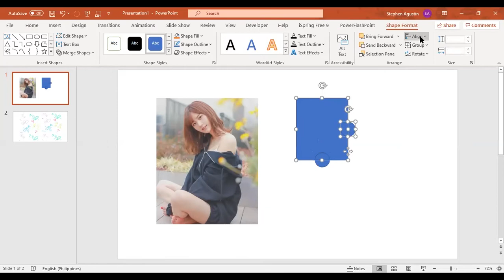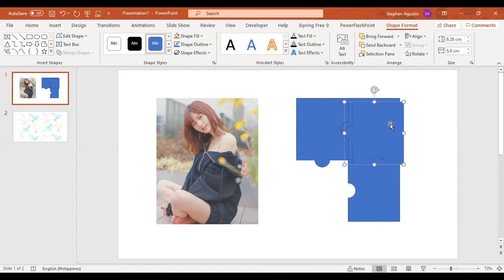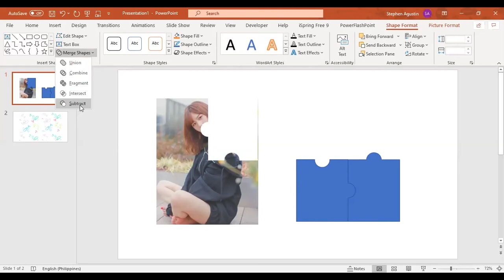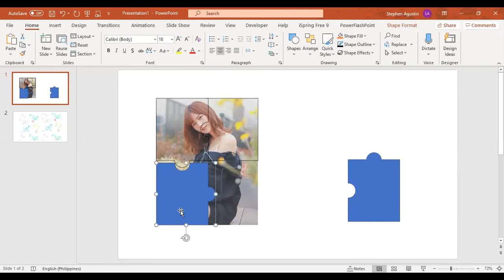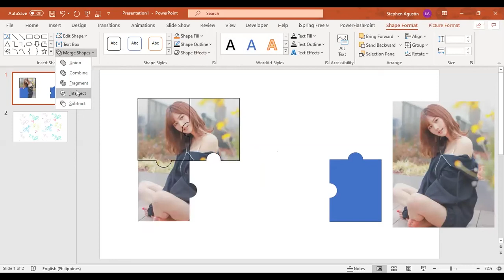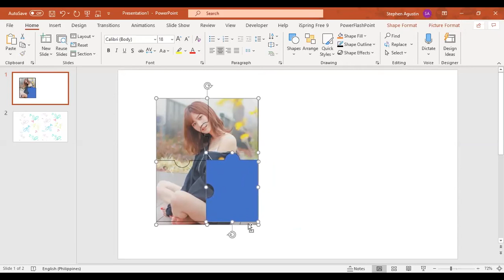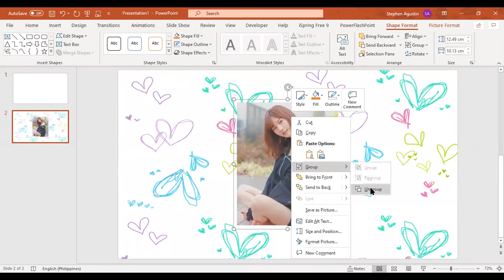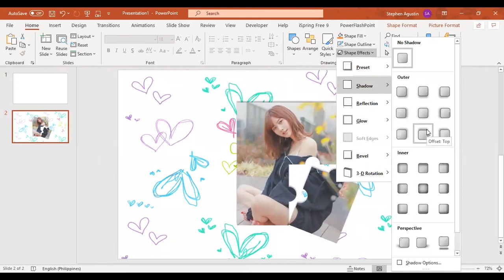Convert Your Pictures Into Puzzle Piece Using PowerPoint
Learn how to convert picture into a puzzle piece.
Tips:
You will use the merge shapes here. You will use union and subtract to be able to create this. Just follow the video and you will be able to this on your own.

Every views and subscription motivates me to do more contents.